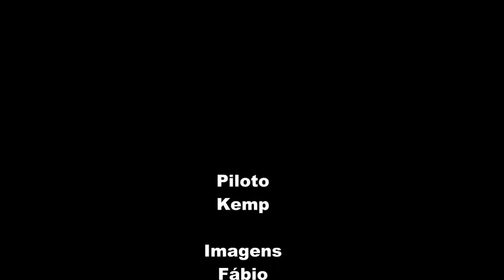Tucano 60 TWM com luzes de navegação - Voo noturno